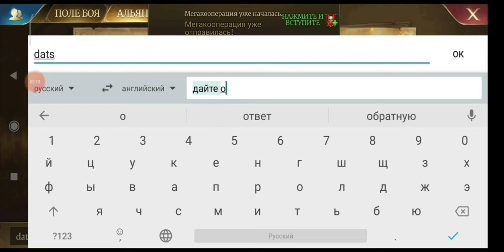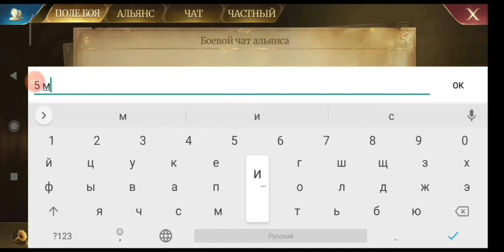- GoG - Blood War - K298 FAR vs K402 FUK - Zaphod B Mega Rally vs Realist Mega Garrison - MadBaby -